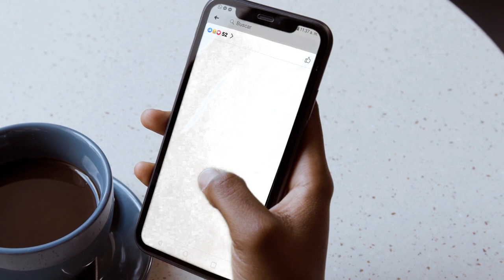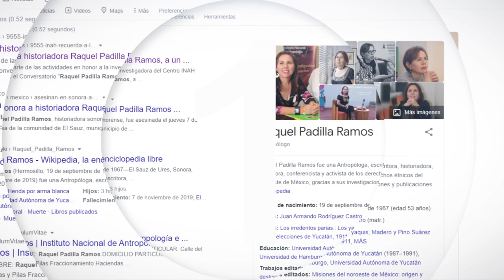16.- La transformación de Rosario Castellanos | Cultura al Derecho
Diego A. Guerrero charla con el senador chiapaneco Eduardo Ramírez sobre La transformación, de Rosario Castellanos. El invitado expone las escenas que llevaron a Castellanos a crear sus obras y detalla la relación que la escritora tuvo con las comunidades indígenas.

Sinopsis: Chiapas es un estado conocido por su riqueza natural y lo explotable de sus cualidades, pero a veces se deja de lado los pueblos originarios y sus derechos obrero patronales. Aquí una pequeña muestra de las dificultades que enfrentan en la voz de un oriundo del estado que llegó al senado de la república.

Conducción: Diego A. Guerrero García
Invitado: Dr. Oscar Eduardo Ramírez Aguilar
Realización y Postproducción: Miriam S. Gallegos Muñoz
Diseño Original de Imagen: Andrea Hernández Ulloa, N. Jacqueline Garrido Castillo
Música Original: José Mondragón
Ingeniería en estudio: Amado J. García Solís